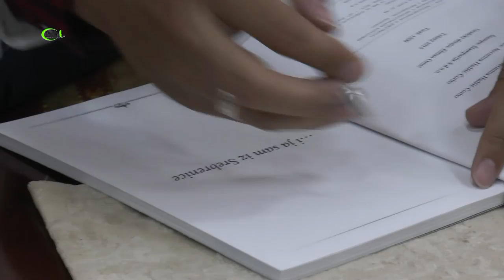I JA SAM IZ SREBRENICE - PROMOCIJA KNJIGE FIKRETA HODŽIĆA U NOVOM PAZARU (IML TV)